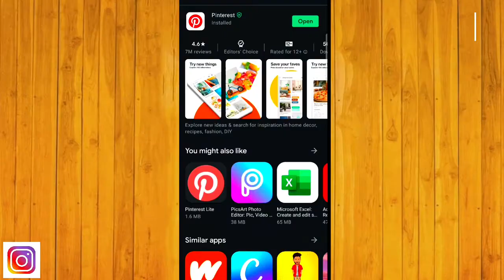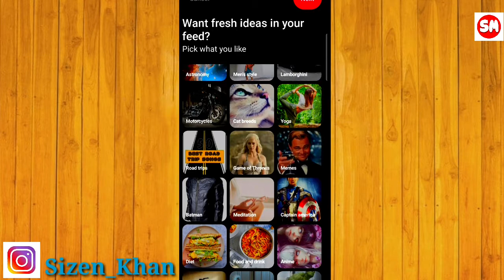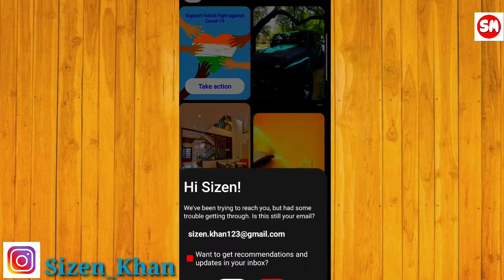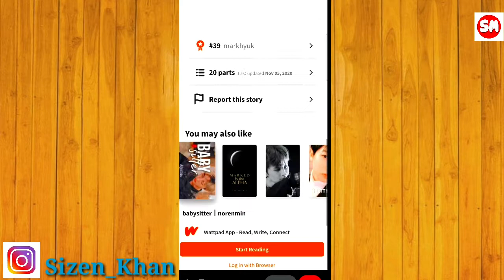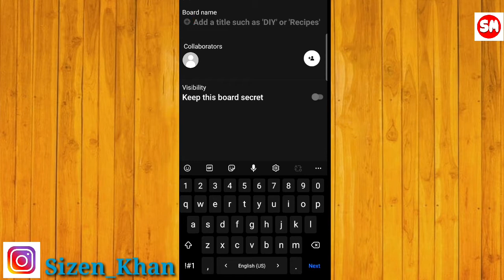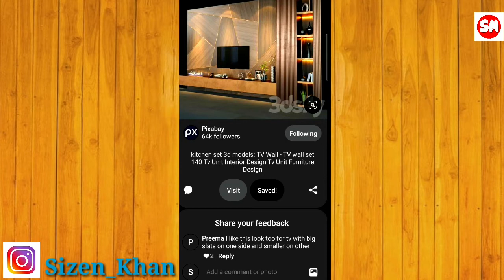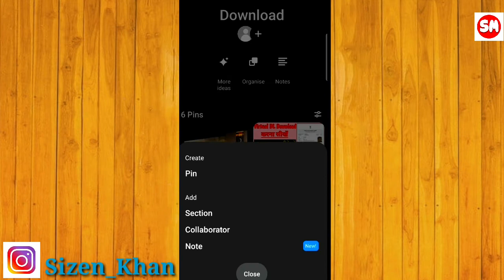Pinterest: A New Social Media Platform | Pinterest kaise use kare | Pinterest kya hai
Dosto
aaj app iss video me dekhege ki kaise pinterest use kar sakte ho or jo videos and images hoti hain use kaise download kr sakte ho.

pinterest: pinterest is a form of social media in which you explore new ideas.

Dhanyawaad!!!
jai hind!!!
@sizen khan